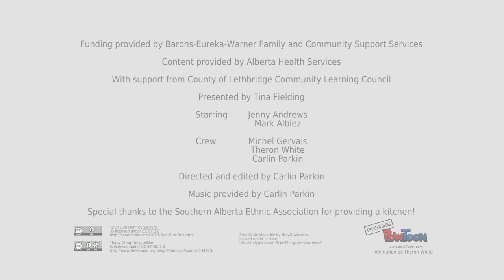Low German Info Series - Personal Hygiene